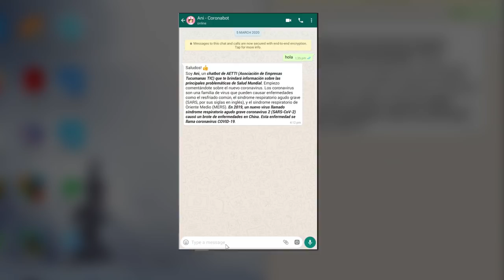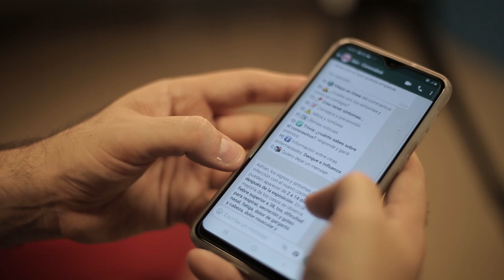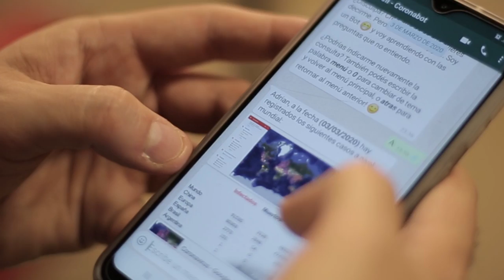Un tucumano desarrolló un chat inteligente para prevenir enfermedades